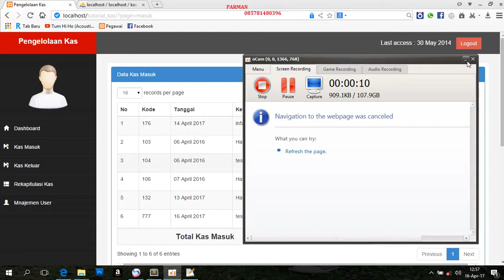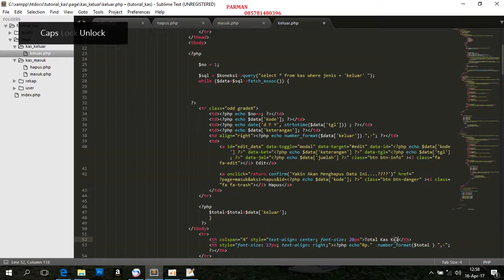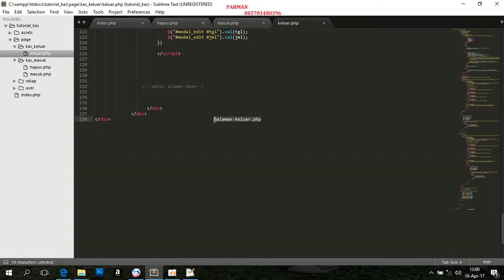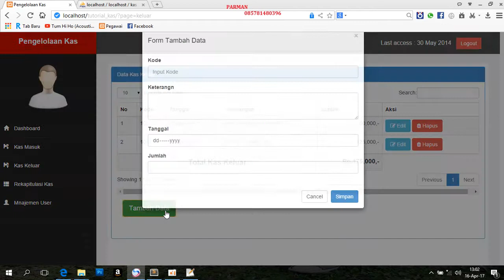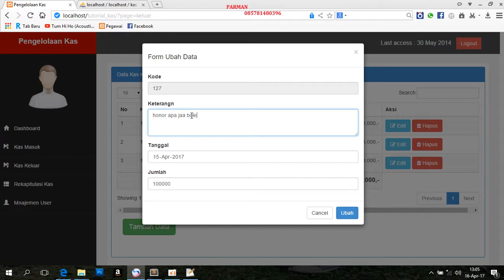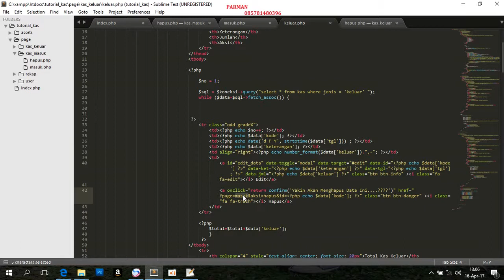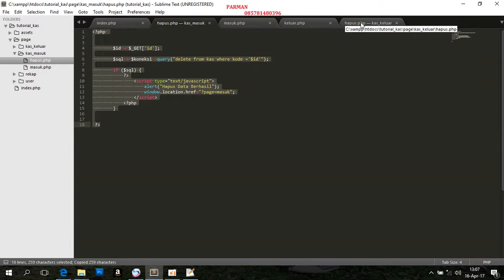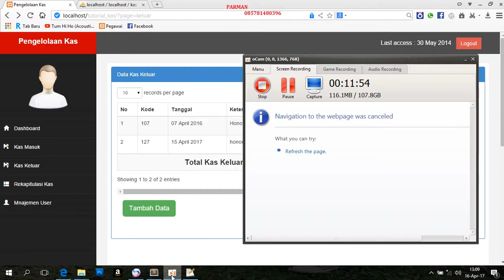part 7 Membuat Aplikasi Pengelolaan Kas Dengan Php Mysqli dan Bootstrap